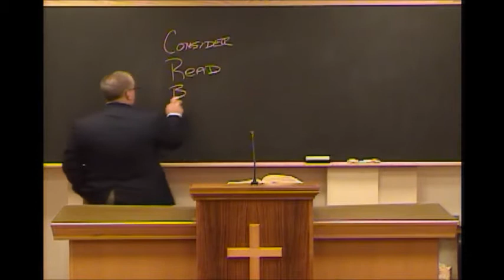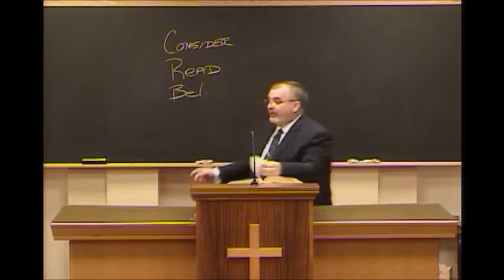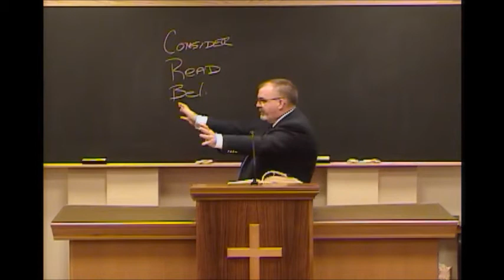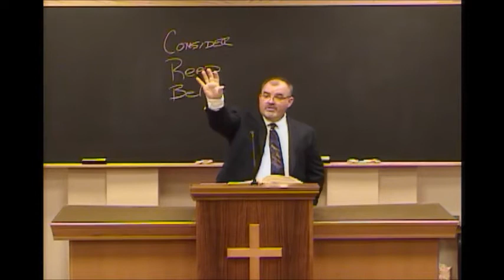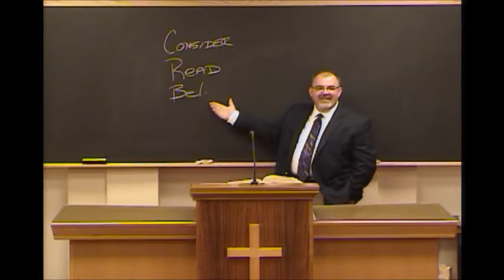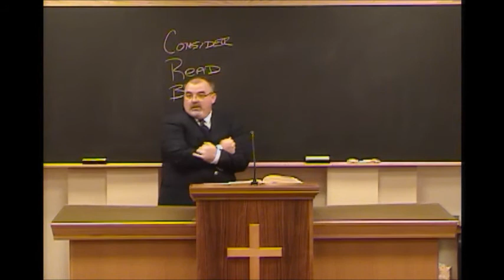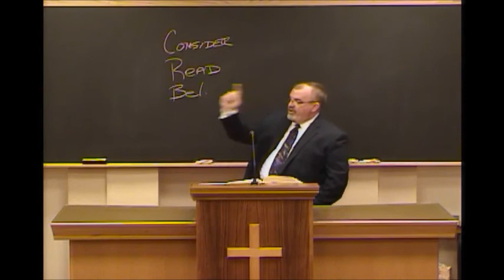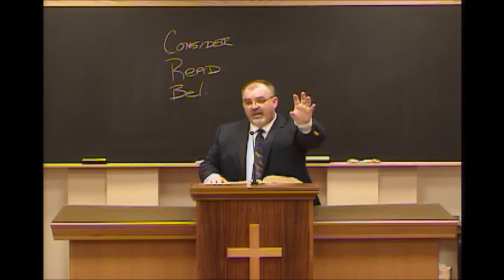Grace Age Suffering - Rick Jordan